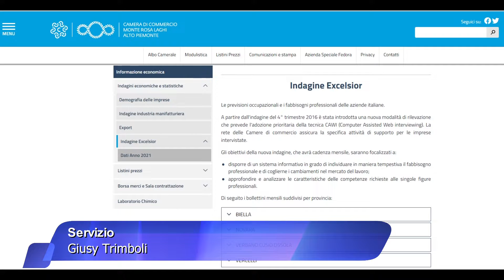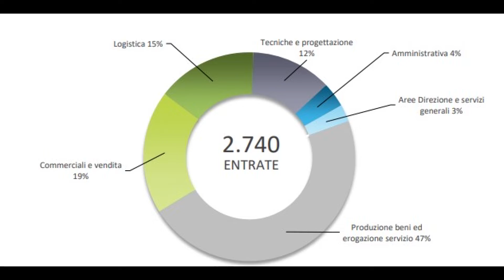Sab 6 Ago 22 - TG Sera